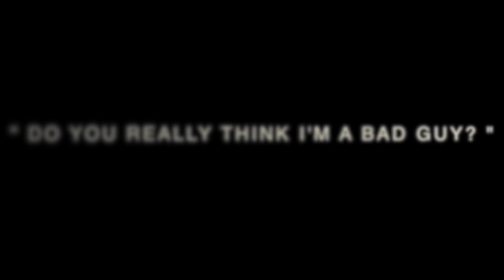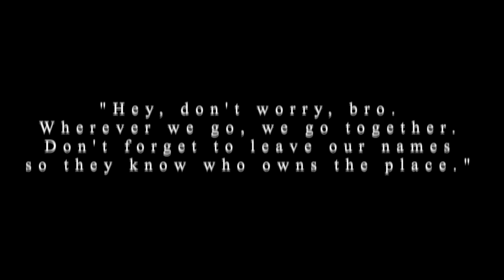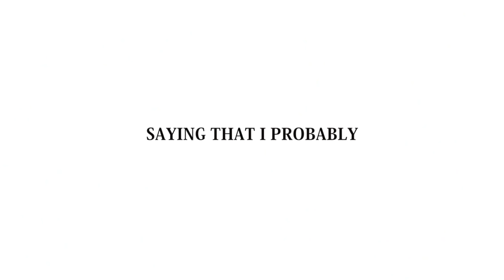Castle- Gravity Falls Nightcore MV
Song-  Castle
Artist- Halsey
Cartoon/TV show- Gravity Falls
Programs used- Virtual DJ Home & Final Cut Pro X